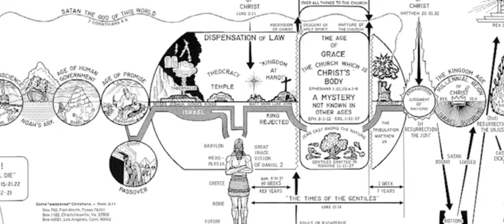Dispensationalism Explained | The Pauline Ministry & God’s Plan | KJV Bible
God’s unfolding plan through the lens of dispensationalism in our latest video, “Dispensationalism Explained: The Pauline Ministry & God’s Plan | KJV Bible.”We explore the seven distinct dispensations from Creation to the anticipated Kingdom era. Discover how each period uniquely showcases God’s interaction with humanity, culminating in the Pauline ministry—the pivotal era where salvation extends to the Gentiles. Learn about the ministries of Adam, Noah, Abraham, Moses, and ultimately, Jesus Christ and Apostle Paul, highlighting how God’s grace transcends law to offer eternal redemption to all believers. Whether you’re a theology enthusiast or seeking deeper biblical understanding, this comprehensive study illuminates God’s timeless covenant and the universal promise of salvation.